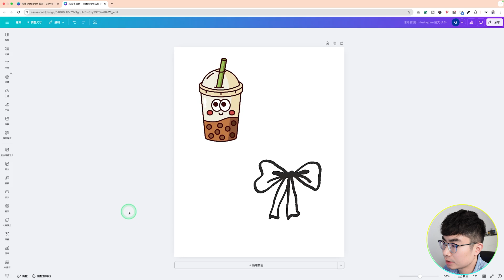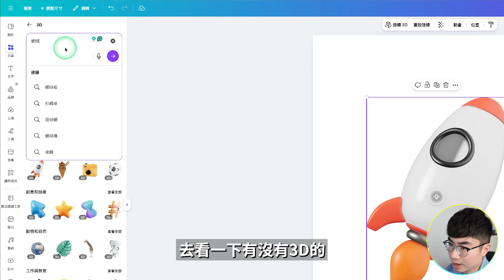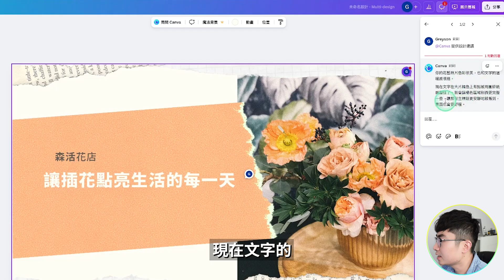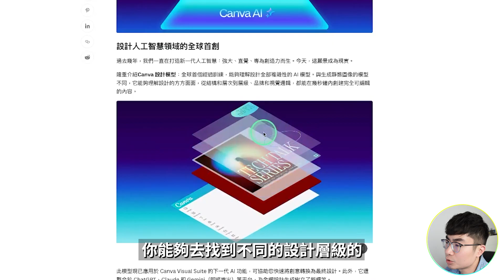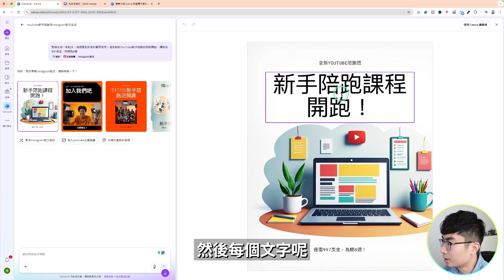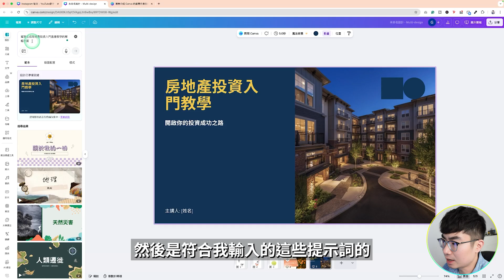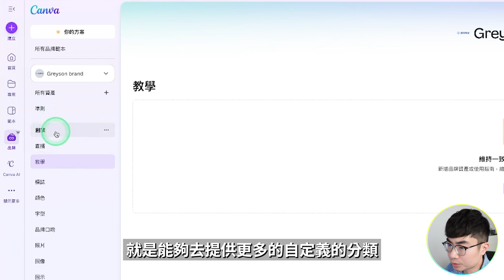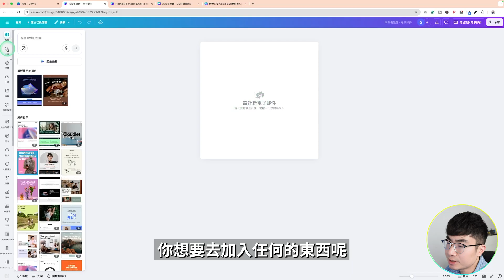【Canva 重大更新】7 大全新功能，設計流程被徹底改寫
Canva 又迎來一次非常大的更新，這次的重點就是——AI 真的全面融入設計了。
我很少會這麼說，但這次更新真的有種『AI 正在重新定義我們的設計方式』的感覺。很多以前要花時間、要靠技巧的流程，現在都變得更聰明、更直覺，像是隨時有一個專業設計助理陪在你旁邊。
這期影片，我就帶你快速看完 Canva 最新推出的 7 個超實用功能。

時間軸：
0:00 開場
0:33 複製藝術樣式
1:45 3D影像
2:46 問問Canva
4:32 全新AI設計模型
7:05 AI生成設計&元素
8:27 品牌中心
10:13 郵件設計